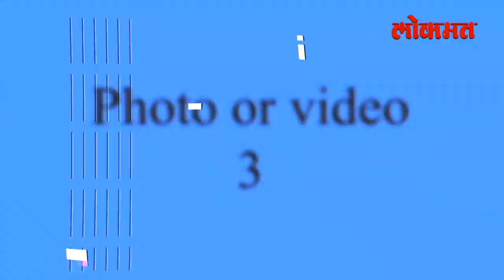Mumbai - भन्नाट, सुस्साट, सुपरफास्ट.. 'बेस्ट' बस चालवणारी 'बिनधास्त गर्ल' | Modern Women Bus Driver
भन्नाट, सुस्साट, सुपरफास्ट... 'बेस्ट' बस चालवणारी 'बिनधास्त गर्ल'
छोरियां छोरो से कम है के?
महिला बस चालक विचार जरी केला तर भवया उंचवातात पण मुंबईचा रस्त्यावर पहिली महिला बस डाइवर पहायला मिलंना र आहे प्रतीक्षा ही मुंबईची मुलगी हे करून दाखवणार आहे. आरटीओ ऑफिसर होण्याच स्वपन पाहणारी प्रतीक्षा अनेक परीक्षांचा अभ्यास ही करत आहे .